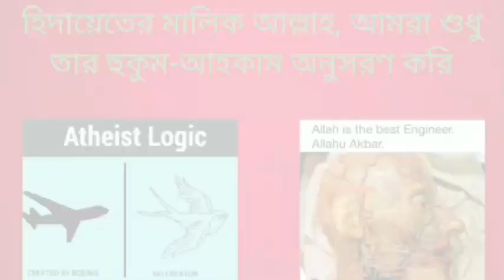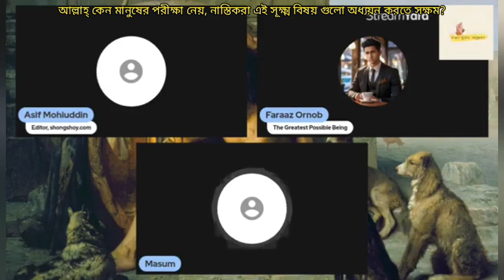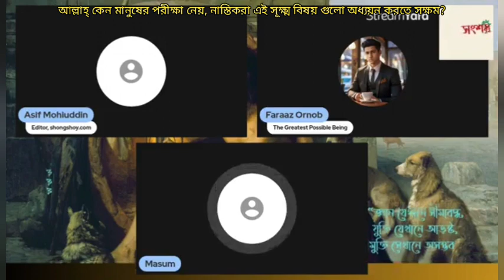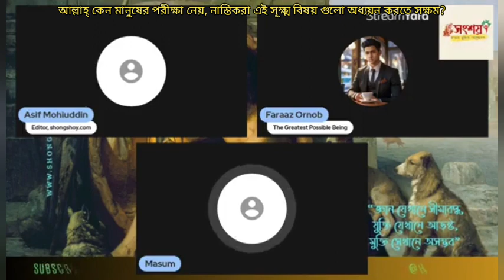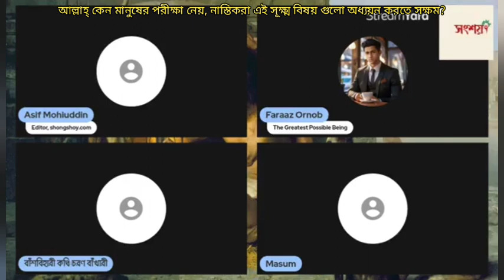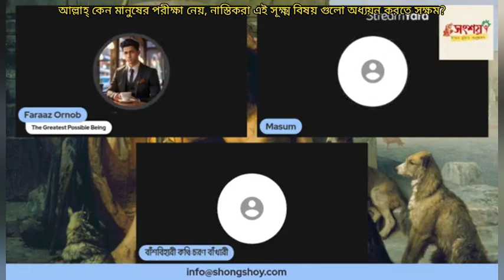আল্লাহ্ কি কারণে মানুষের পরীক্ষা নেয়, নাস্তিকরা এই সূক্ষ্ম বিষয় গুলো অধ্যয়ন করতে পারে না?